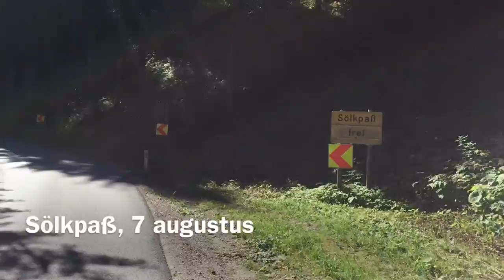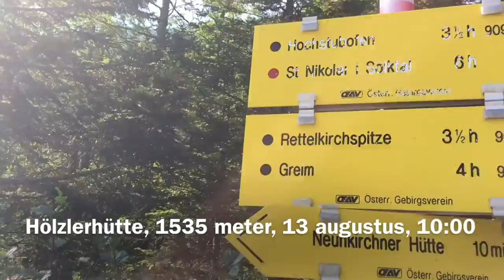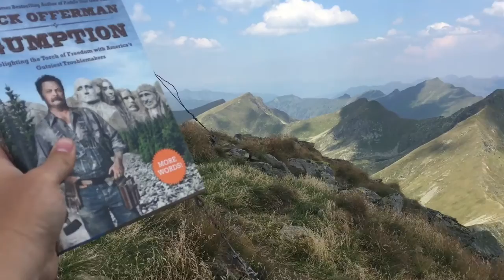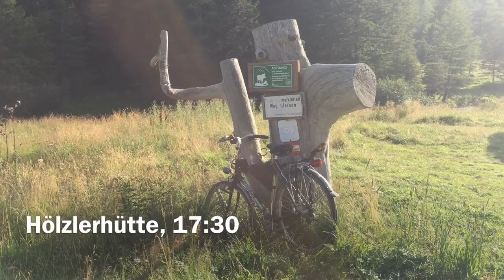Bicycle holiday Netherlands - Austria.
I peddled my bike to Oberwölz in Austria and then went climbing a few mountains. Took the train back home though

Lee Marvin - Wand'rin Star
Tom Waits - Long Way Home
Tom Waits - On The Road
Tom Waits - Take One Last Look